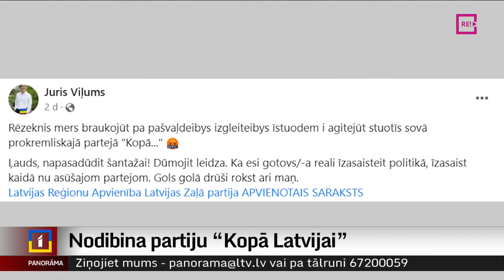Nodibina partiju “Kopā Latvijai”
Aiz slēgtām durvīm koncertzālē “Gors” šodien dibināta partija “Kopā Latvijai”. Par tās vadītāju izraudzīts Rēzeknes mērs Aleksandrs Bartaševičs, bet valdē ievēlēti vēl 11 partijas dibinātāji, tostarp bijušais Saeimas deputāts Andrejs Klementjevs. Jaunais politiskais spēks apņēmies, citēju “veidot tiltu starp kopienām”, taču citādāk domājošos dibinātāji šodien savā pulkā nepieņēma. Plašāk stāsta Dinija Jemeļjanova.